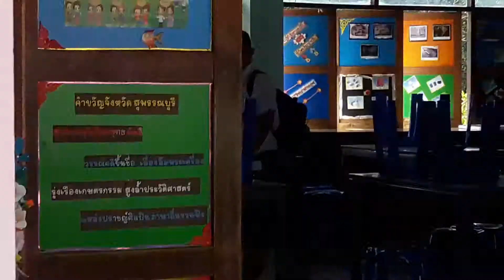เกรียนคน EP. 6 ตอนที่ 1.5 i believe i can fly